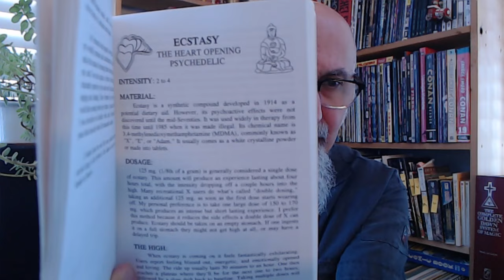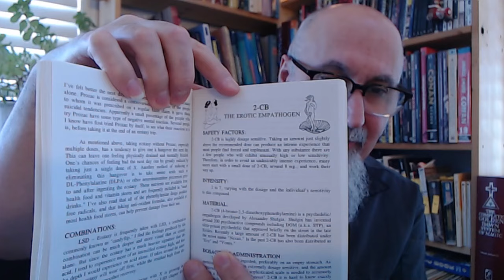Reading Books: "The Essential Psychedelic Guide" by D.M. Turner, P.41, Empathogens, Ecstasy [ASMR]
FULL LIVE STREAM: Reading Book Excerpts, P5: The Essential Psychedelic Guide, & Magic Mysticism & Modern Medicine ASMR

VIDEO: ASMR Book Reading: "Salvinorin: The Psychedelic Essence of Salvia Divinorum" by D.M. Turner, Part 1 to 3:

ARTICLE, MY TRIBUTE TO D.M. TURNER: Breaking the Master Cleanse with Brazilian Cubensis and Salvia Divinorum

READ: "Salvinorin: The Psychedelic Essence of Salvia Divinorum" by D.M. Turner

READ: "The Essential Psychedelic Guide" by D.M. Turner

***CRYPTO***
▶️ As well as Cryptocurrencies:
Bitcoin (BTC): 1Peam3sbV9EGAHr8mwUvrxrX8kToDz7eTE
Bitcoin Cash (BCH): 18KjJ4frBPkXcUrL2Fuesd7CFdvCY4q9wi
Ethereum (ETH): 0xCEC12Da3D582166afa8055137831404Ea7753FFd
Ethereum Classic (ETC): 0x348E8b9C0e7d71c32fB2a70DcABCB890b979441c
Litecoin (LTC): LLak2kfmtqoiQ5X4zhdFpwMvkDNPa4UhGA
Dash (DSH): XmHxibwbUW9MRu2b1oHSrL951yoMU6XPEN
ZCash (ZEC): t1S6G8gqmt6rWjh3XAyAkRLZSm9Fro93kAd
Doge (DOGE): D83vU3XP1SLogT5eC7tNNNVzw4fiRMFhog

Peace.

chycho

Peace,

chycho